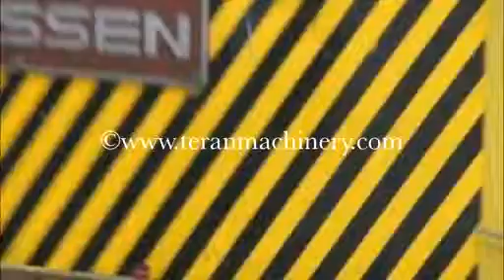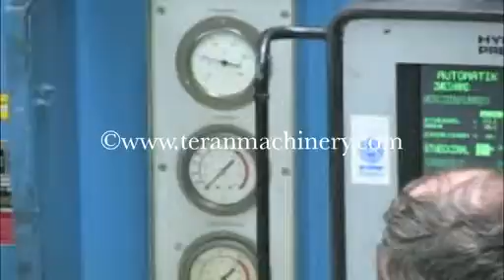Prensa Hidraulica hydrap Pressen 400 Ton - Maquinaria Chicago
DATOS TÉCNICOS
HYDRAP PRESSEN

Prensa Hidráulica
Capacidad: 400 ton
Carrera: 1200 mm (47.24")
Luz: 2000 mm (78.74")
Mesa: 3000 mm x 1900 mm (118.11" x 74.83")
Ventanas: 800 mm (31.49")
Año: 1987
Modelo: HPDZB 400
Area del martillo:
3000 mm x 1900 mm (118.11" x 74.83")
Distancia entre columnas: 3140 mm (123.62")
Colchon / En Ram / 40 Ton
Motor principal: 110 kW
Voltaje principal: 380 V

Lista para dados progresivos:
Capacidad para "Deep-Draw" y "Punching"
Memoria para diferentes operaciones
Cortinas de seguridad
Sistema de Transfer-Table
(2)Bolsters - Para Cambio de Herramienta Rápido

MAQUINA CAPAZ DE (4)PASOS :
DRAWING ,CLIPPING ,RE-STRIKE AND PIERCING!!

Grado de funcionamiento: En camino a nuestra bodega

Atentamente,
Maquinaria Chicago